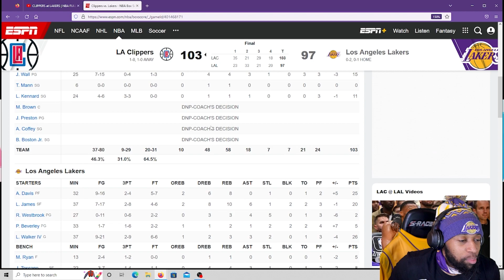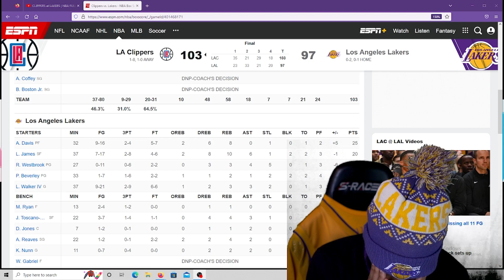PLEASE TANK.....CLIPPERS at LAKERS | NBA FULL GAME HIGHLIGHTS | October 20, 2022 (REACTION)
Chapters:
0:00 - Intro
0:19  - Reaction
10:46 - Outro/Remarks